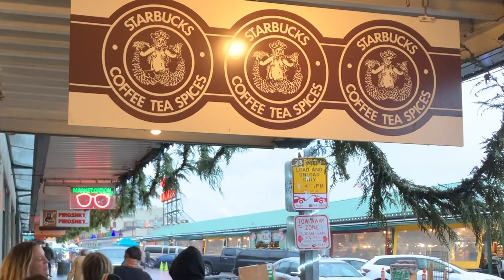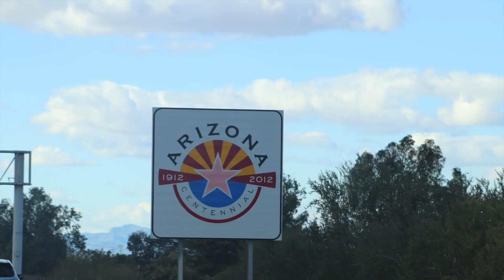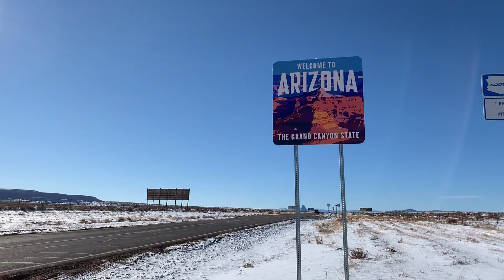Laramie Ep7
This adventure includes my birthday and our Christmas and New Year celebrations. We visited Seattle, Tuscon, Nogales, Monument Valley, Grand Canyon and Sedona.